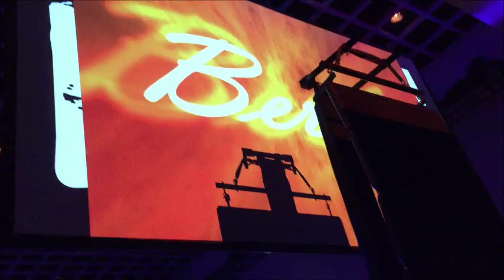Berlin Give a little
Berlin headlines DEF CON 24 opening song